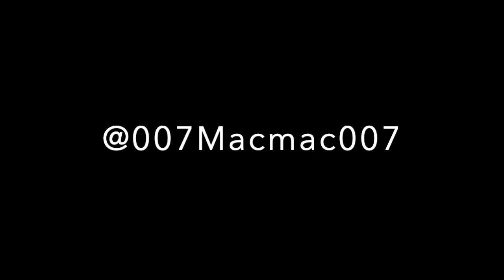Patrick Byrnes The FBI The Rabbi The President And The Security Token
FBI RavenCoin Patrick Byrne Warren Buffett Donald Trump Hillary Clinton TZero Security Token...